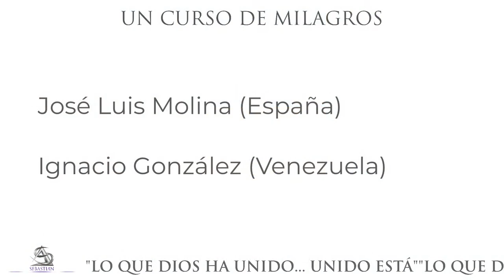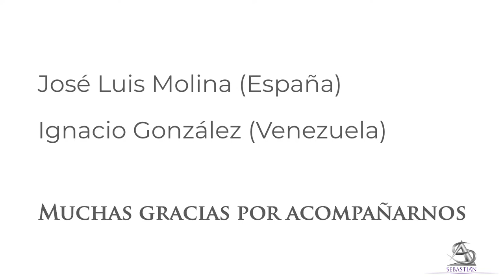José Luis Molina Millán presenta 3 libros: Ética Retrospectiva de UCDM de Ignacio González Campos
Lo que Dios a unido, unido está. Con esta afirmación José Luis entrevista a Ignacio y presenta sus tres libros.

Ética Retrospectiva. La Psicoterapia para la Expiación destilada de un Curso de Milagros.
Mis Libros de la Ética Retrospectiva: La Psicoterapia para la Expiación destilada de Un Curso de Milagros, Ya están a la venta en Amazon:

📘Ética Retrospectiva Libro Primero: Paso a Paso. (Spanish Edition) 📘

📗Ética Retrospectiva Libro Segundo: Aplicaciones Prácticas. (Spanish Edition) 📗

📕Ética Retrospectiva Libro Tercero: Uso del cuerpo como medio de comunicación. Constelaciones para la Expiación. (Spanish Edition) 📕